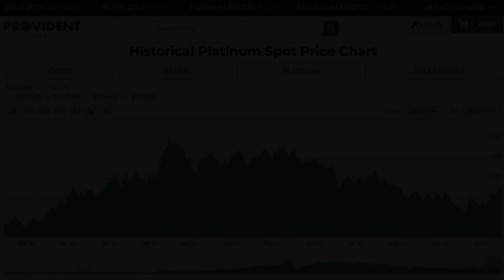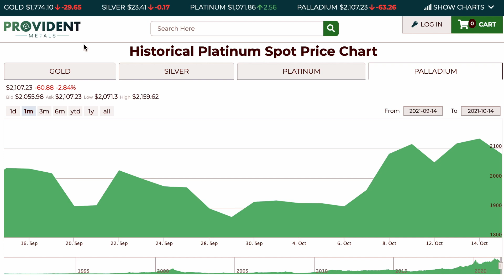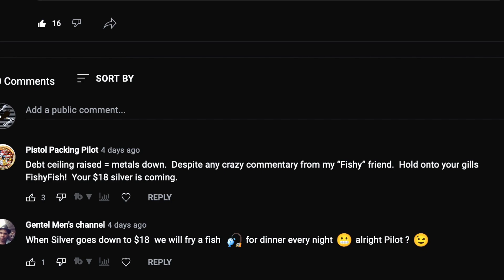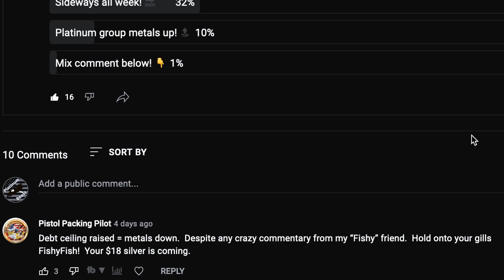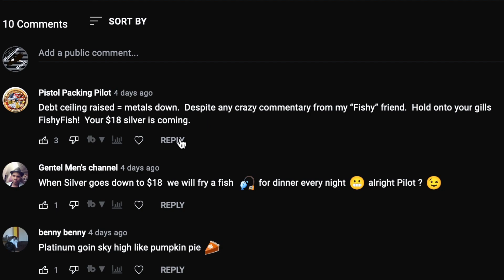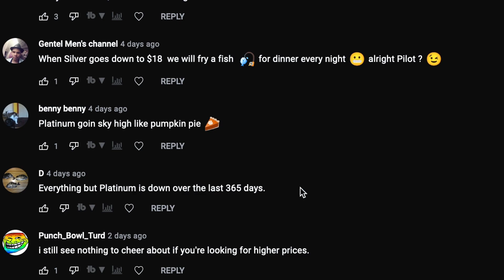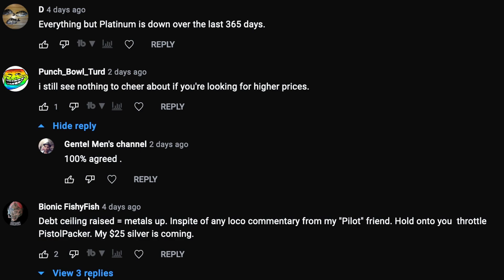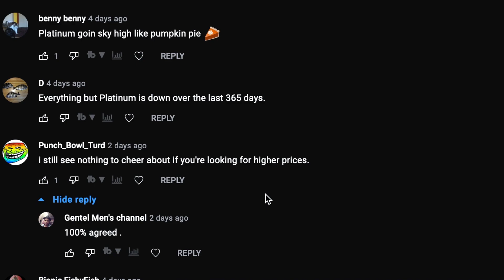SPOT PRICE! All Precious Metals Are Up Except For One! Will This Trend Continue Into Next Week?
Be Sure To Smash That Like Button On Your Way Out! 👍👍👍👍👍👍👍👍👍👍
Today I am going to be discuss the recent movement with spot price as well as responding to the community poll posted at the beginning of the week!